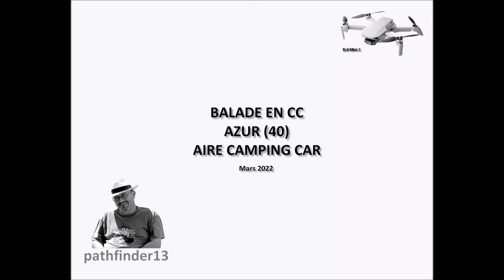BALADE EN CC - AZUR - MARS 2022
Aire Camping Car Park au bord de l'étang de soustons